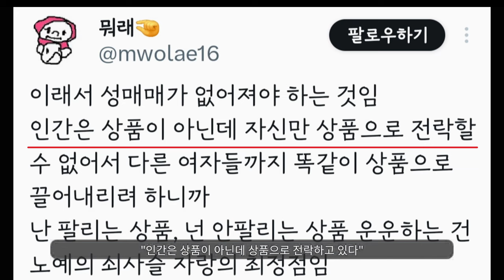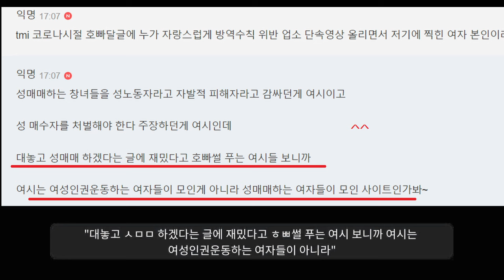요즘 20대 여자들이 빚내는 이유